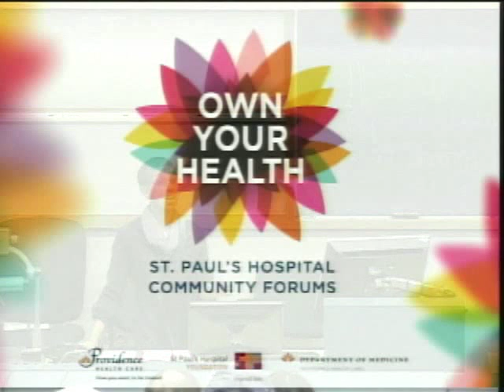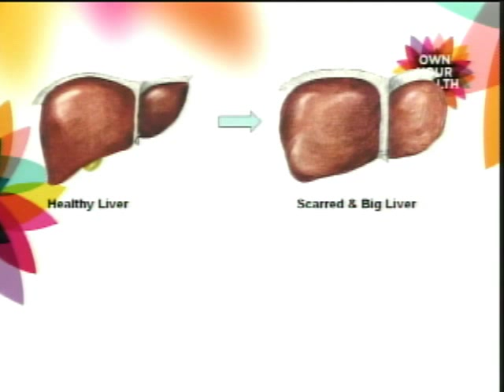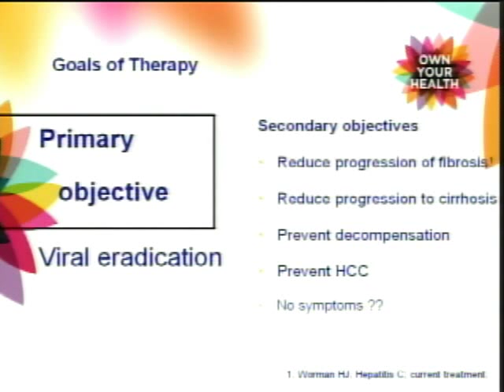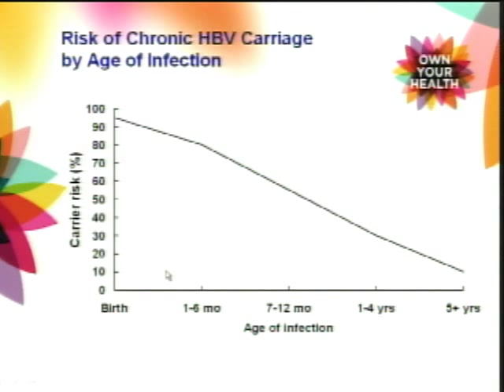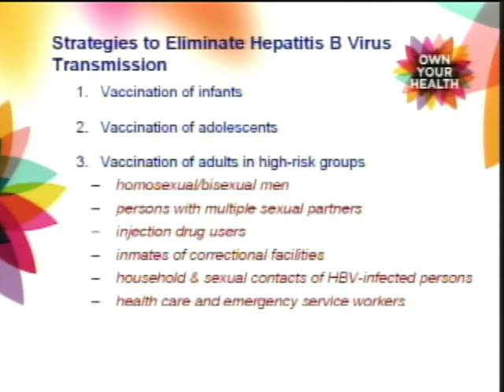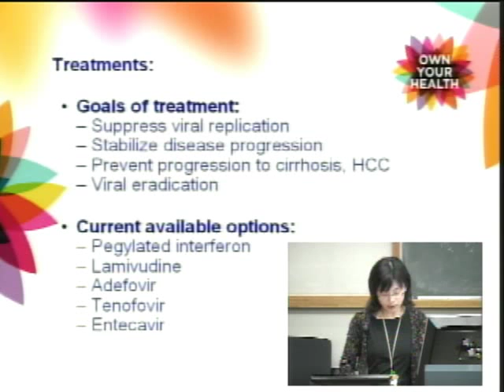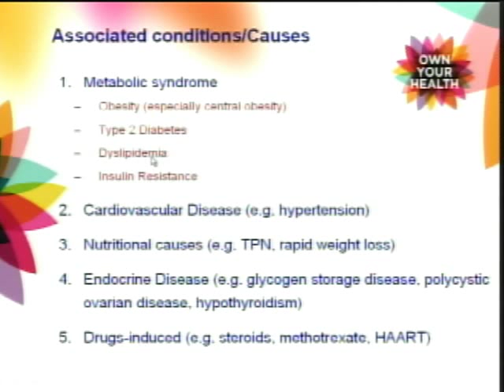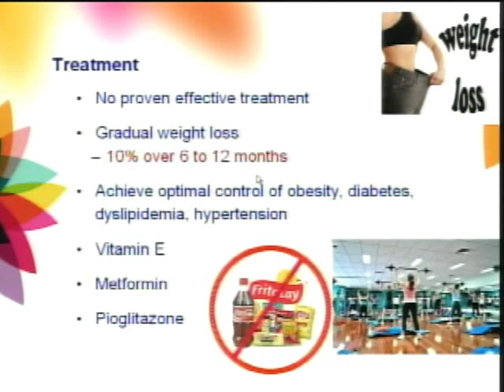Let's Talk About: Liver Diseases (1/2)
St. Paul's Hospital Community Forums are informal information sessions that provide an opportunity to ask experts about specific issues that may affect patients (and their family members). Each month features a different medical concern and talk about recent advances in treatment and research.

Part 1 - Dr. Alnoor Ramji and Dr. Hin Hin Ko discuss the progression and treatment of common types of liver disease including Hepatitis B, Hepatitis C, and Fatty Liver Disease.

Part 2 - Dr. Alnoor Ramjia and Dr. Hin Hin Ko answer questions about liver disease.

The St. Paul's Hospital Community Forums are informal information sessions that provide an opportunity to ask experts about specific health issues.

Presented by:

Alnoor Ramji MD, FRCPC - clinical assistant Professor of Medicine, Division of Gastroenterology, Providence Health Care, University of British Columbia, Member, Pacific Gastroenterology Associates
and
Hin Hin Ko, MD, FRCPC - clinical assistant Professor of Medicine, Division of Gastroenterology, Providence Health Care, University of British Columbia, Member, Pacific Gastroenterology Associates